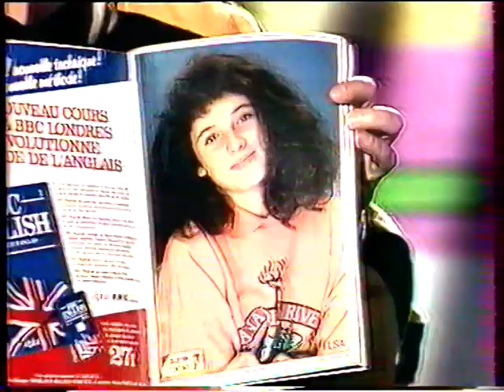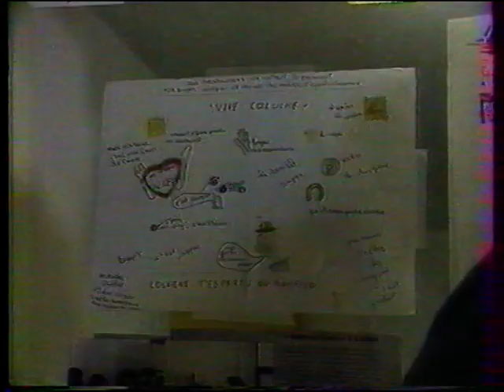Canal + - 5 Janvier 1987 - Top 50, Pubs, Coming Next, Zenith Bashung